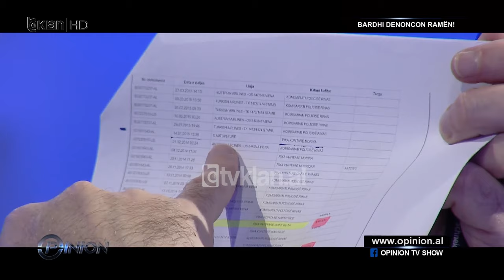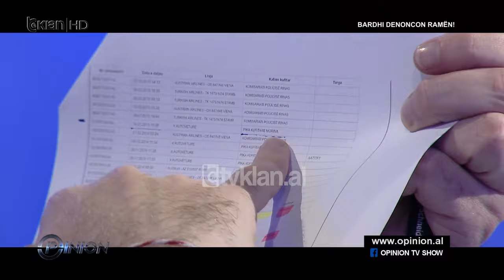Makina që përdorën trafikantët...e kujt? Bardhi rreshton emrat: Nuk po i përmend...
Ditën e mërkurë të javës së kaluar, thuajse një javë më parë Gazment Bardhi i ftuar në studion e emisionit Opinion, për çështjen e marrëveshjes midis partisë demokratike dhe partisë socialiste deklaroi që kishte mbetur pezull një gjë, të cilën e kishim diskutuar që do e sillte si denoncim në emisionin Opinion që në muajin tetor. Për arsye të zhvillimeve politike, kishte mbetur pezull. Javën e kaluar Bardhi deklaroi që do të vinte për të bërë këtë denoncim në studio, një denoncim sipas tij, për një familjar të kryeministrit Rama. Unë i kërkova që denoncimi të mos vinte drejtpërdrejt në emision, për arsye se gazetarët duhet të ishin të përgatitur me faktet, kështu që sot është bërë një konferencë shtypi me pikat kryesore që të ftuarit në studio të ishin të përgatitur për të ballafaquar me pyetje-përgjigje atë. Në emisionin e sotëm, Bardhi do të jetë për një orë e  35 minuta pa ndërprerje me hapesirë publicitare , në denoncimin e tij që është bërë publik sot rreth orës 13 e 30 në selinë e partisë demokratike e do të vijojë në një panel me 4 gazetarë.